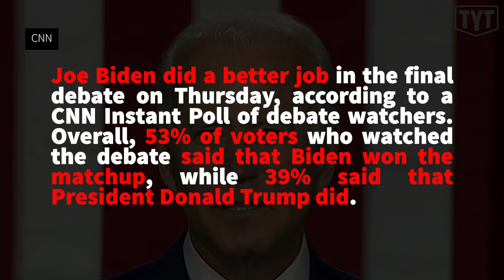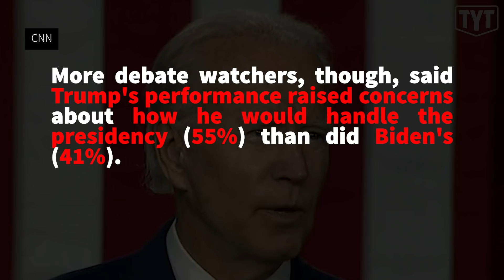HIGHLIGHTS: Biden CRUSHES Trump In Final Debate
The Young Turks’ Emma Vigeland breaks down the final presidential debate of the 2020 election, in which Joe Biden seemed to clearly beat President Donald Trump.